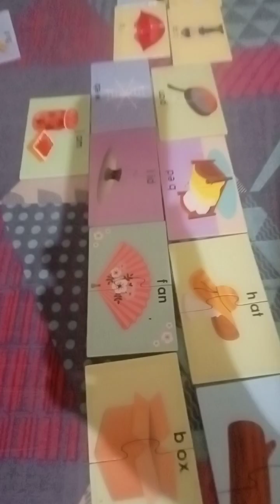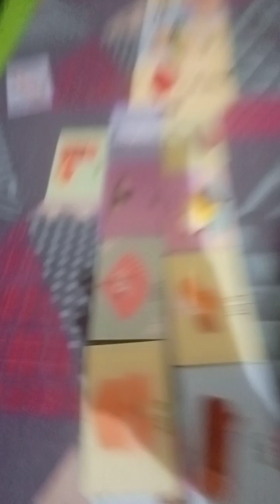2pics 1 word puzzle game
Gab's hobby is to play puzzles. Good job my 3 years old boy for all hard work!